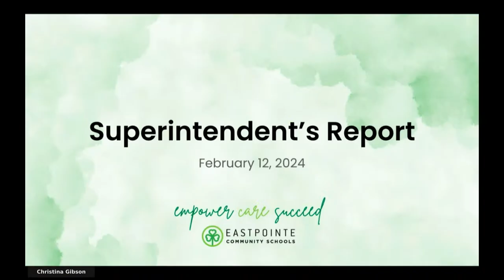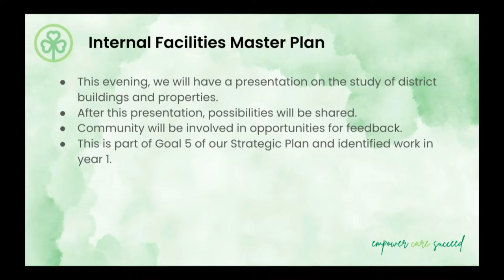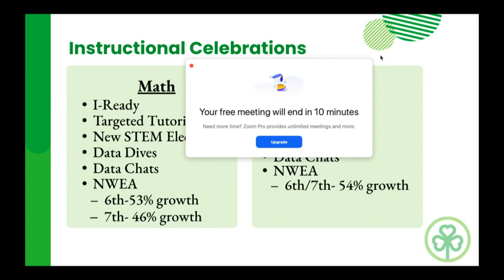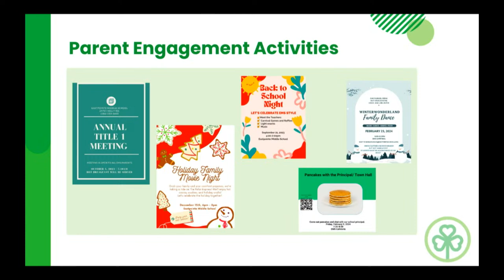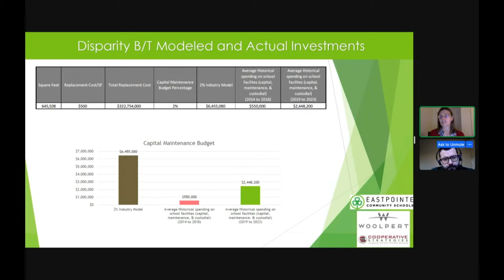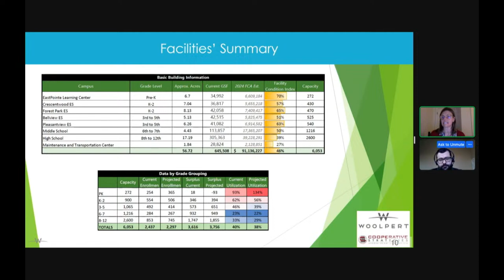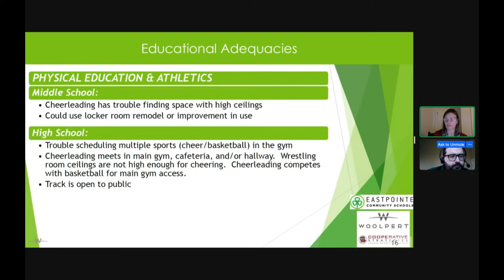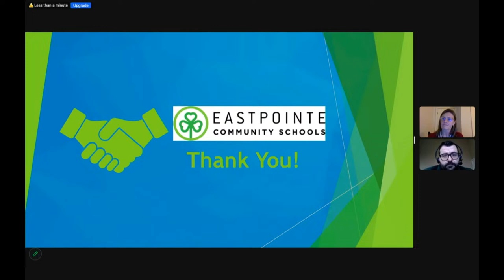2-12-24 ECS Board of Education Regular Meeting